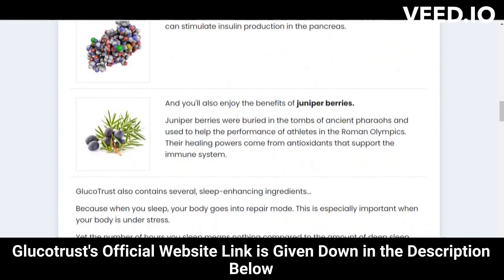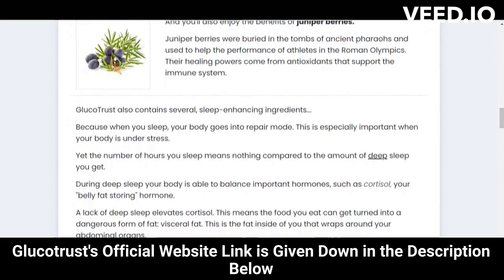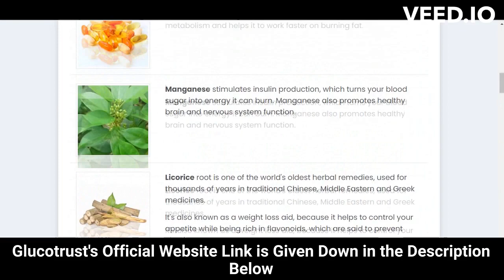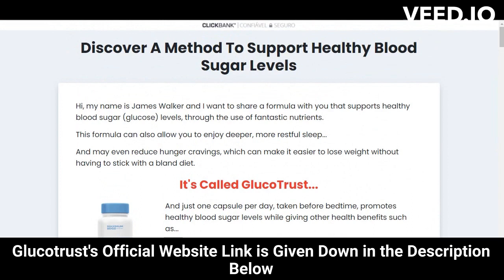⚠️⚠️ GLUCOTRUST REVIEW (( ⚠️ BEWARE !! ⚠️ )) Glucotrust Purchase weight loss supplement Buy 2023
glucotrust
buy glucotrust
glucotrust buy
purchase glucotrust
glucotrust purchase
glucotrust reviews
glucotrust review
glucotrust supplement
glucotrust weight loss
glucotrust price
glucotrust capsule
glucotrust ingredients
glucotrust complaints
glucotrust pills
glucotrust australia
ingredients of glucotrust
glucotrust works
glucotrust com
blood sugar
does glucotrust it work
glucotrust amazon